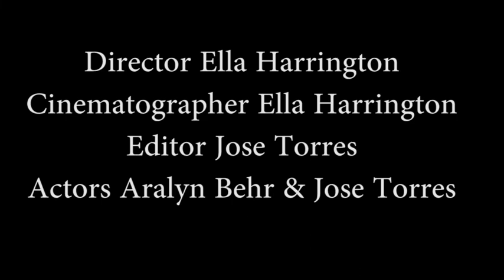Harrington: The Chase